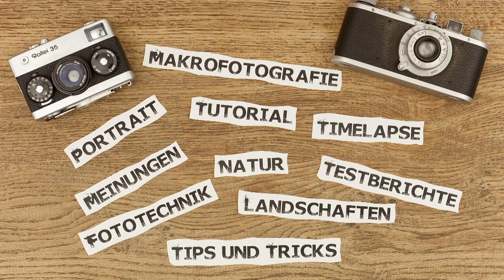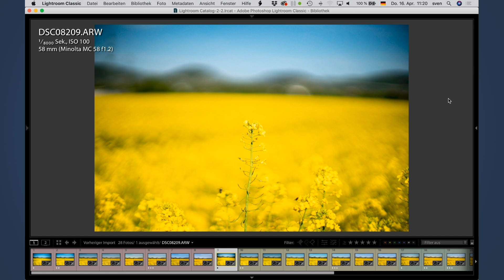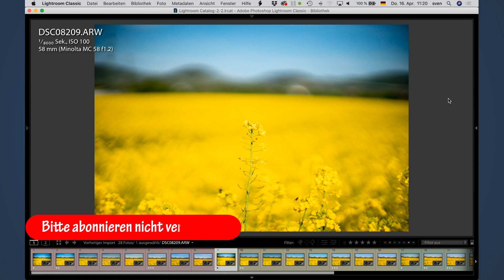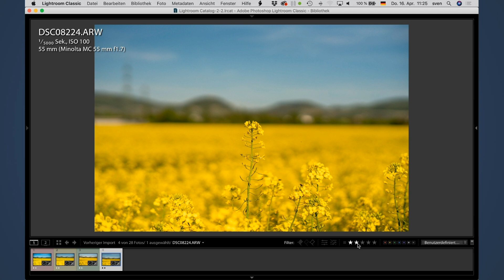4 Minolta Objektive im Vergleich - MD 50/1.2, MC 58/1.2, MD Macro 50/3.5, MC 55/1.7 - Teil 3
Heute geht es ein ums Bokeh, wobei ich Euch noch ein weiteres Video dazu aufnehmen werde. Ich hoffe Ihr bekommt einen Eindruck wie die Objektive bei diesem Motiv so sich bewähren!?

Minolta MD 50mm f1.2
Minolta MC 58mm f1.2
Minolta MD Makro 50mm f3.5
Minolta MC 55mm f1.7